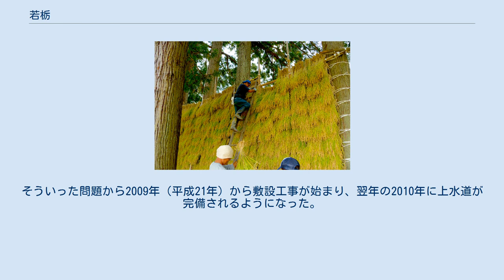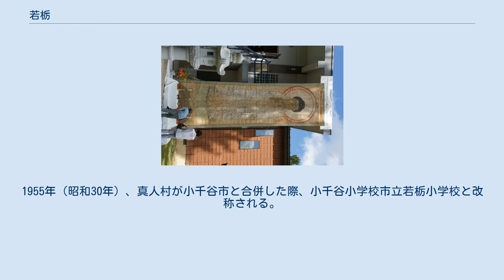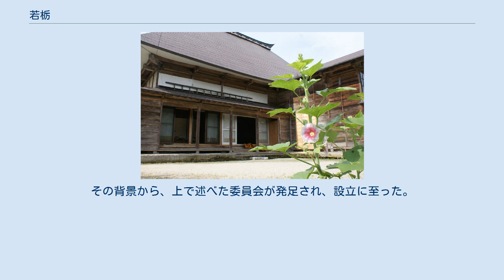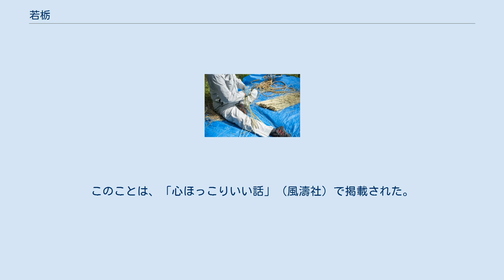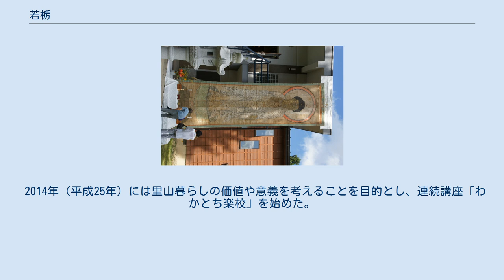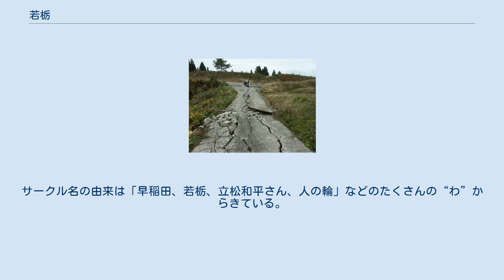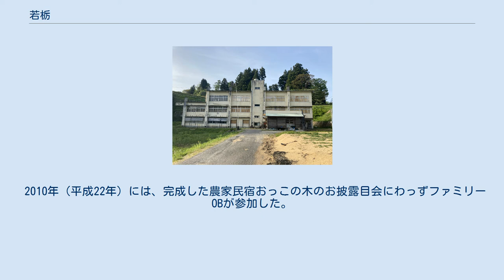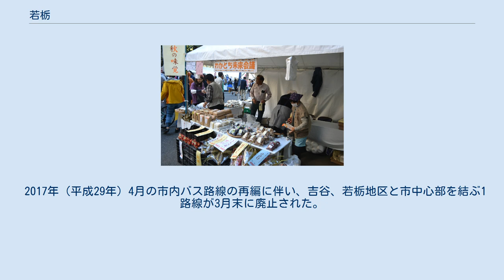若栃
小千谷市の町・字
新潟県 」 小千谷市 」 真人町 」 若栃 若栃（わかとち）は新潟県小千谷市真人町に位置する集落である。
1806年（文化3年）の古絵図では「若土地」と誤表記されていた。
 小千谷市の中心街から車で約15分ほどの場所にあり、標高は約200メートル。
1970年（昭和40年）4月末時点では、78世帯、人口371人であったが、過疎化が進んだ現在では、29世帯、人口80人となっている（2021年2月末時点）。
 若栃集落の棚田の様子(夏) 若栃集落の棚田の様子(冬) 小千谷市真人村の下山地の中心集落で南側には真人沢川が流れている。
川と並行して対岸に山脈の稜線が走り、急斜面や断崖が形成されているため、一村の形成には困難な地形となっている。
県道を北山方面に向かう道の途中の崖に真人ムジナ伝説で有名な洞窟「ムジナの穴」がある。
 また、豪雪地帯としても知られていて冬季は積雪量が3 mを越し、国土交通省が指定する「特別豪雪地帯」の指定区域（2020年時点）に入っている。
1986年（昭和61年）には、集落内から木造平屋構造のコミュニティセンターの合理的施設運営の推進と豪雪対策のため、温水循環式装置の融雪屋根に改良され、設置された。
増築工費は2900万円。
1987年（昭和62年）2月には市議会の克雪対策特別委員会も若栃を訪問したが、この年の冬季は暖冬小雪であったため、効果測定のデータが集まらなかった。
小千谷市内でもトップクラスの豪雪地域とも認知されていることから、2012年（平成24年）には、当時豪雪対策本部長を務めていた谷垣総裁（自民党）等が豪雪状況を視察に来ている。
 正応寺　火定隠居掛け軸 室町時代以前の史料は残っておらず、初出は1598年（慶長3年）。
同年5月10日に円満寺2世盛岩文栄によって若栃正応寺が創建された。
正応寺では、正応寺7世横山先秀が1723年（享保8年）4月20日に小国城火定場で火定隠居し、これに関する伝説が真人町の伝説として現代まで残っている。
 若栃十二社神社 1786年（天明6年）に会津藩の医師を務めた田中宗養（喜右衛門）が誕生。
父の亦四郎が漢方医だった環境もあり、20歳頃から京都の漢方医術・鍼術の一派宗家吉田意安家に入門して修行。
医師免許を取り帰村した宗養は「意安法印様　田中宗養」という鑑札の下に開業。
しかし村内にとどまらず、広く近郷にも知られ、典医として会津城に招かれる。
しかし、ある時同僚に妬まれ毒を盛られたが、直ちにそれに気付き吐き出した為大事に至らなかった。
しかし、以来健康を害し、勤めもままならなくなった為、やむなく帰村した。
それを知った主君の松平肥後守は不憫に思い、帰村した宗養こと喜右衛門豊重に兼定作の合口一振（日本刀）を送り届けた。
帰村後は、神職や手習い師匠をしたり山間の荒地や里地の信濃川沿いの新開発をするなどの活動もてがけたが、1855年（安政2年）8月24日に70歳で死去した。
 1756年（宝暦6年）、前年の凶作により、各地で飢饉が起こり真人村においても例外なく飢饉に襲われた。
そこで、同年2月29日、若栃の田中庄兵衛は、飢饉の惨状を防ぐため、父の13回忌、母の17回忌を迎えていたので、その供養という理由で黒米（現在の玄米）17俵をお救い米として真人村に差し出した。
 1841年（天保12年）8月、ムジナの被害に悩まされた村民が若栃の助右衛門、庄兵衛、仙右衛門とともに願人となり代官所に退治依頼。
小千谷陣屋の代官永井孫太郎が指揮をとり同年10月29日に退治を開始した。
10日間と延べ446の人員を要し、70匹を退治し戦果を挙げた。
 若栃の妙義山神社 戦後から徐々にインフラが整っていくが、中山間地帯の僻地ということもあり、市街に比べると普及が遅かった。
まず、1957年（昭和32年）に地元民から長野郵政局と電々本省に電話架設の陳情が出されていたことから、1957年（昭和31年）度の無電話部落解消五カ年計画の部落調査書のなかから若栃小学校が選ばれ、依託公衆電話が設置された。
水道は、1962年（昭和37年）に地元民有志で若栃簡易水道組合が設立され、湧水を飲料水として利用していたが、渇水期に水不足になることがあり、その際はタンク車の緊急給水などを受けていた。
そういった問題から2009年（平成21年）から敷設工事が始まり、翌年の2010年に上水道が完備されるようになった。
路線バスに関しては、1987年（昭和62年）に県道小千谷-大沢線の過疎バスが延長され、若栃集落内でもバスが利用可能になった。
200...